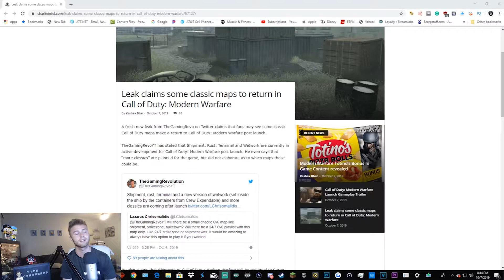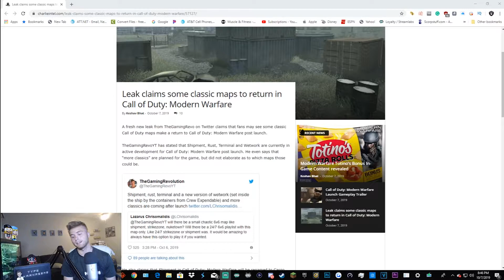CLASSIC Cod Maps *RETURNING* to Call of Duty Modern Warfare?!?!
MY LINKS!
The music beat:
SUPPORT THE BRAND
I am mainly a Call of Duty YouTuber but I like to throw variety for my brand. You will also see games such as Fortnite, Minecraft, sports games (madden & 2k) and as well as some random games that might be worth uploading!
If you read this type: "I'm a BIG BOI" in the comment section
In this video, Call of Duty Modern Warfare or COD MW is bringing back some of the mist classic maps in call of duty history! The maps are shipment, rust, terminal, and wet works! Let me know which one is your favorite!